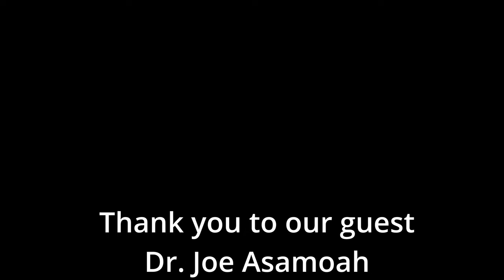🏡Real Estate Buy and Hold Strategies - Finding TIER 1 Tenants With Dr. Joe Asamoah🏡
Welcome to Coffee & Kale! In this video, we are joined by titan in industry, Dr. Joe Asamoah! Of Bigger Pockets Fame, Dr. Joe joins us in-studio and he guides listeners through his tried and true time tested methods for identifying, screening and keeping quality tenants.

As an experienced property investment strategist, Dr. Joe shares his process of focusing on the appreciation of real estate investing. If becoming a landlord, at scale is interesting to you - this is the episode you don’t want to miss!

Listen to multiple strategies to help you build wealth through rental property ownership. Whether you're a seasoned investor or just starting out, this video has something for everyone.

🔍 Key Topics Covered:

* Introduction to Real Estate Investing - Learn the basics & understand the power of real estate as an investment vehicle.

* Property Management Tips- Gain insights into effective property management strategies to maximize returns and minimize headaches.

* Real-Life Case Studies - Hear success stories and learn from real-life examples of how he has achieved financial success through real estate.

* Maximize Your ROI- Get practical tips on increasing the return on your investment and building a sustainable tenant base with low turn over.

Access Dr. Joe’s course for sourcing and retaining Tier- 1 tenants

📌 Timestamps:

3:45 Choosing the Right Property
4:10 Dealing with Challenging Tenants
6:00 Benefits of Mentorship
8:15 House Hacking
14:50 Taking a Long Term View
15:30 How to Survive the Storm
16:00 Bigger Pockets BRRR strategy Deep Dive
19:23 Working with Section 8 Tenants
22:29 Defining a Tier-1Tenant
27:27 It’s a Relationship. Not a Transaction
28:30 Accessing the Appreciation
30:41 Allow Time to do the Heavy Lifting
32:56 Cash Flow vs. Appreciation Investing
45:12 Creating Beneficiaries of Gentrification

🚀 Let's build wealth together through smart real estate investing!
Recording and Editing @CastleOnTheHill Productions